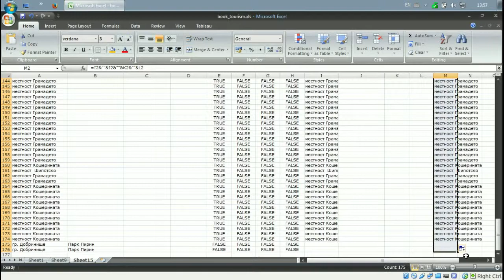Логическа проверка и сливане на колони